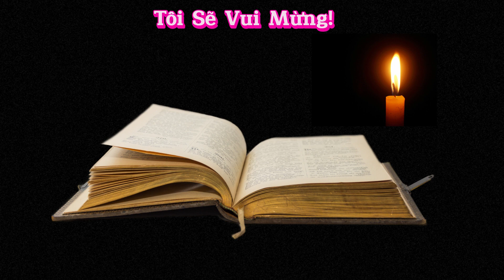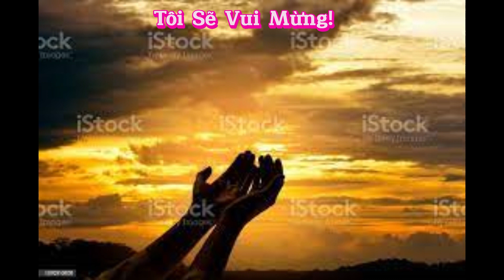Kinh Nghiệm Chúa Từng Ngày. ngày 24/10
sách: Kinh Nghiệm Chúa Từng Ngày
Nguyên tác anh ngữ: Experiencing God Day By Day
Tác giả: Henry & Richard Blackaby
Chuyển ngữ: Phạm Đình Đài & Thanh Trúc
“Nếu chúng ta bước đi gần gũi với Chúa hôm nay, chúng ta sẽ ở ngay trung tâm nơi Ngài muốn ngày mai.” Henry Blackaby
Chúa muốn mỗi chúng ta mỗi ngày hãy cầu nguyện, tương giao, suy ngẫm lời Chúa, nhận biết ý muốn Chúa, đồng hành và kinh nghiệm Chúa mỗi ngày càng sâu sắc hơn.
Tương giao với Chúa là sự kêu gọi quan trọng, là phần tốt, là phần không có ai cất lấy được. Lu-ca 10: 42